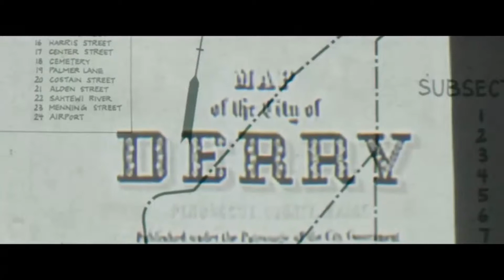Najlepsze Filmy 2017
linki do filmów:
3. Uciekaj!
6. Wojna o planetę małp